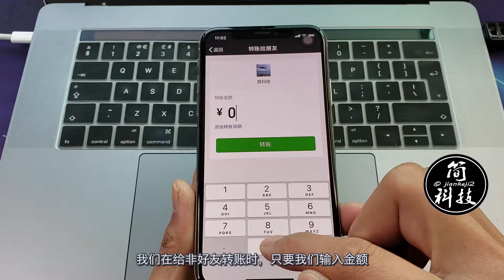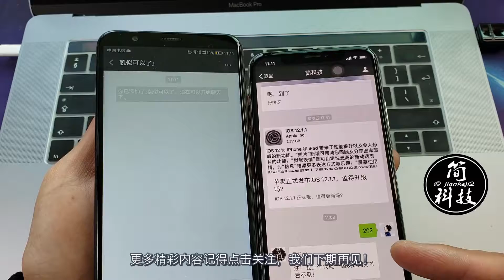【简科技】在不打扰对方的情况下，微信如何检测好友是否将你删除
如何检测好友是否将你删除